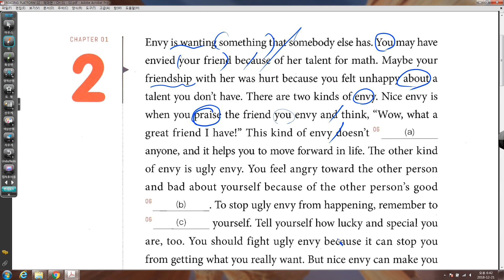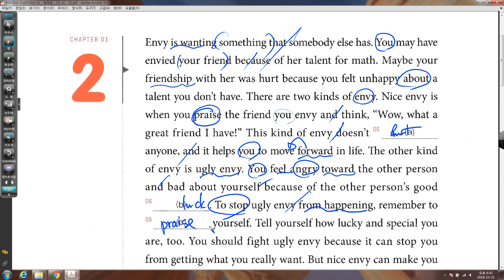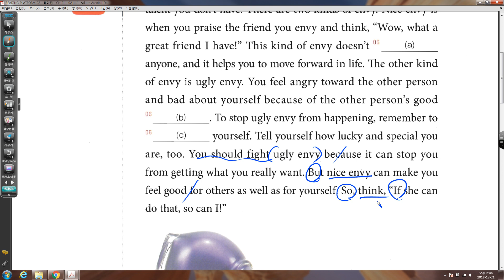READING PLATFORM 테마편 CH01 02